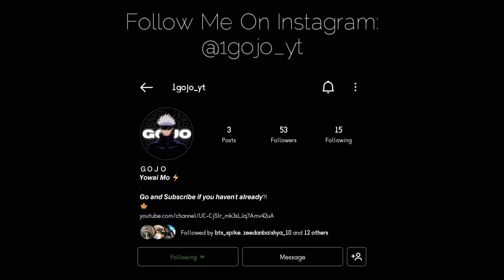𝟭𝘃𝟭 𝘄𝗶𝘁𝗵 𝗖𝗼𝗺𝗽𝗲𝘁𝗶𝘁𝗶𝘃𝗲 𝗣𝗹𝗮𝘆𝗲𝗿 🤯🔥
𝟏𝐯𝟏 𝐰𝐢𝐭𝐡 𝐂𝐨𝐦𝐩𝐞𝐭𝐢𝐭𝐢𝐯𝐞 𝐏𝐥𝐚𝐲𝐞𝐫 🤯🔥

My In-Game Details (TEMPORARY)👇🏼

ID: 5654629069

Device Specs:

Device: HONOR 8x (6 + 128)

Claw: 4 Fingers + Gyro (Always On)

Graphics Settings: Smooth + High (Colorful)

Recorder: GLIP Screen Recorder (16 Bit + 1080p)

tdm tips and tricks captain,

tdm tips and tricks ipad,
tdm tips and tricks in malayalam,
m24 in tdm tips and tricks,
tdm in bgmi tips and tricks,
tdm tips and tricks jiggle,
tdm tips and tricks lizzo,
tdm tips and tricks lizo pubg,
tdm ruins tips and tricks pubg lite,
pubg lite tdm tips and tricks 2021,
tdm tips and tricks mew2ntdm tips and tricks 1.7,
tdm tips and tricks 1vs1,
tdm m24 tips and tricks 1v1,
tdm m4 16 tips and tricks,
1 vs 1 tdm tips and tricks,
tdm tips and tricks 2021 bgmi,
pubg tdm tips and tricks 2021,
bgmi tdm tips and tricks 2022,

top 5 tdm tips and tricks,
top 5 tips and tricks in pubg tdm,
tdm tips and tricks 8v8,
8x8 tdm tips and tricks,
88 tdm tips and tricks,
pubg 8v8 tdm tips and tricks,
bgmi 8v8 tdm tips and tricks tamil,
pubg 8vs8 tdm tips and tricks,
pubg mobile 8v8 tdm tips and tricks,
new tdm 8vs8 pubg tips and tricks,
8vs8 tdm tips and tricks,
new 8 vs 8 tdm santorini map tips and tricks